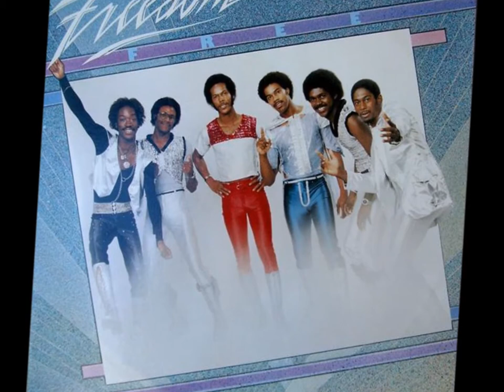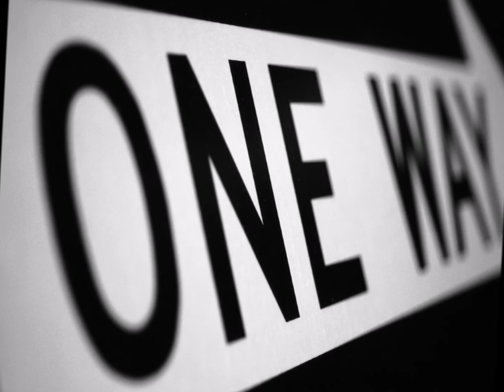FREEDOM - Come On And Dance - 1980 .## FUNK ##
Come On And Dance
Performer [Guest Artist] – Fern Kinney
Written-By – Larry Addison, Ray Smith (6), Tyrone Armstrong

Arranged By [Horns] – Freedom (2)
Arranged By [Strings] – Mike Lewis (7)
Artwork By [Cover] – Mike McCarty
Artwork By [Lettering] – Sherry McCarty
Drums, Percussion – Victor Mason
Engineer [Recording Engineer] – James Griffin, Wolf Stephenson
Executive Producer – Jesse Thompson
Flute – Charles Gilliam
Guitar – Tyrone Armstrong
Keyboards, Lead Vocals – Larry Addison
Lead Vocals, Percussion – Adolph Adams
Percussion, Vocals – Ray Smith (6)
Performer [Mc] – Al "Luv" Jenkins
Producer – Freedom (2), Jesse Thompson, Jr.*
Producer [Associate] – Vernon Steve Weakley*
Programmed By [Moog & Synthesizer Programming] – Robert Scott (2)
Saxophone, Percussion, Vocals – David Thigpen
Synthesizer – Carl Marsh (2)
Trombone – Richard Morgan (3)
Trumpet – Henry Rogers, Robert Black (2)